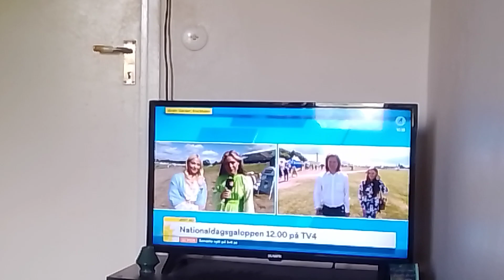6 juni 2024